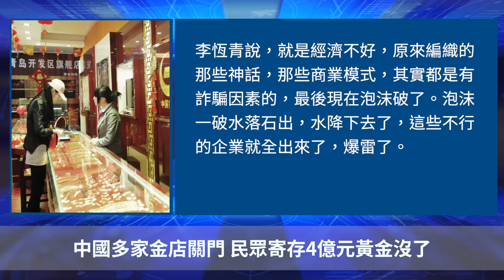中國多家金店關門 民眾寄存4億元黃金沒了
Line：@puritang
❤️ 留下Email，訂閱大紀元電子報！
1. 秉承普世價值，堅持獨立的原則，維護民眾的知情權，捍衛新聞自由，提倡信仰自由、言論自由、集會自由，尊重人權。
2. 為真相護航，為沉默發聲，始終將讀者的利益放在首位。